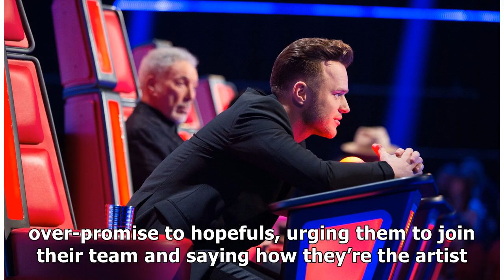What's Olly Murs like as a judge on The Voice UK 2018? Review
Good or bad, it's unlikely Olly be able to turn around the chronic issue with The Voice UK, says Frances Taylor The one question everyone wants to know as The Voice UK returns is if newbie Olly Murs i...